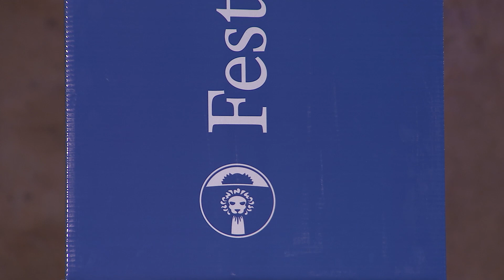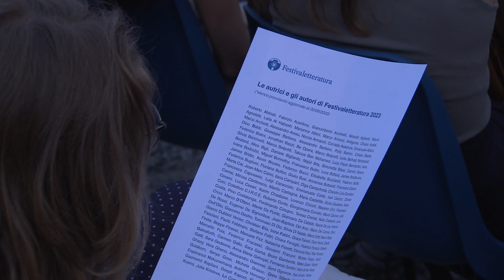Verso il Festivaletteratura (Mantova, 20/06/2023)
Nei Giardini di Palazzo Te sono stati presentati i protagonisti e le novità della prossima edizione della manifestazione.